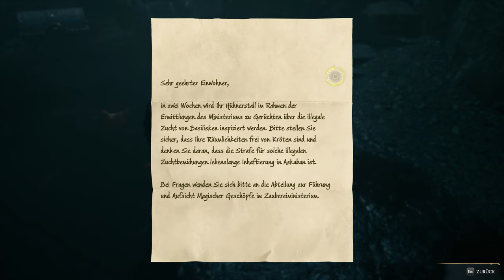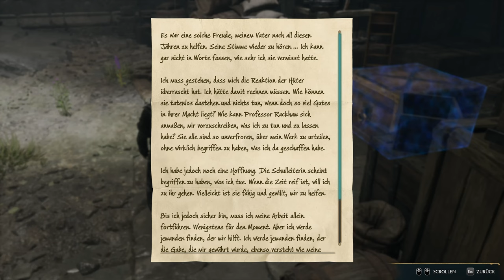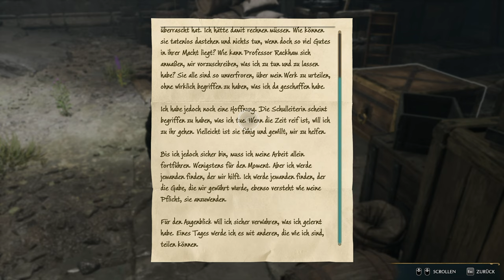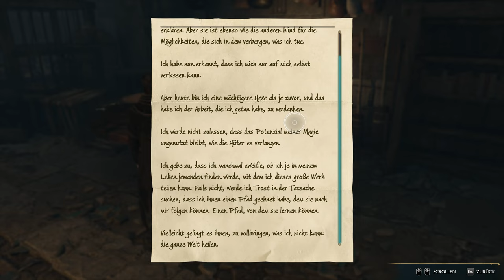Hogwarts Legacy - Lets Play Deutsch E20 | 4K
Wir schauen uns das neue Hogwarts Legacy an!